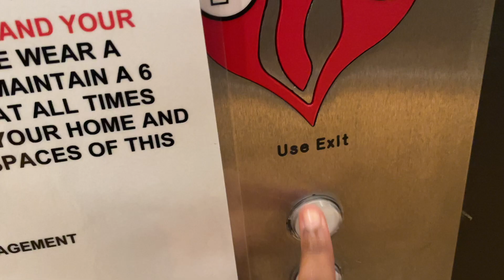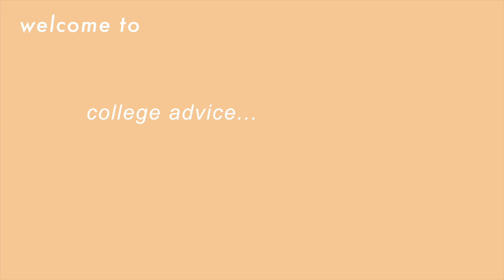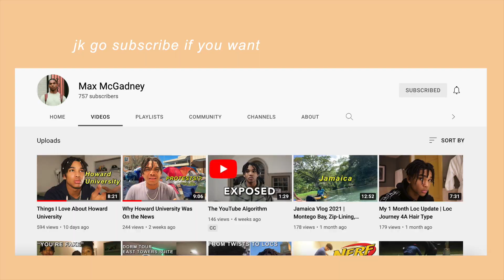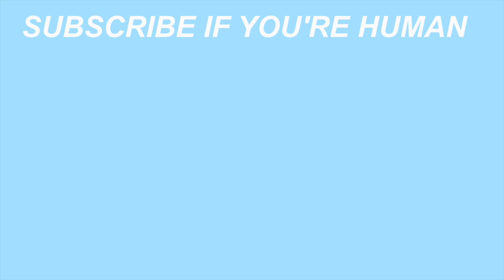moving out of my college apartment (ft some good college advice)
𐐪𐑂 hey humans
sooo i decided to tell you guys what they don't tell you about college.  basically just give you the best college advice you can get from a drop out lol.

00:00 - 5:00 im back!
5:00 - 9:56 mini unboxing
9:56 - 15:37 college advice
15:37 is college worth it?